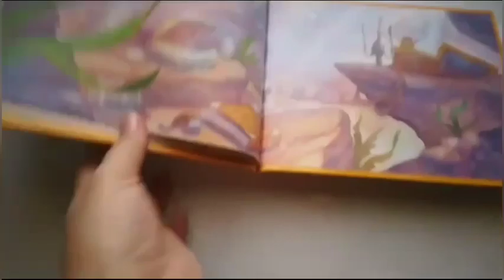Bee Nice (The Little Mermaid Book)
The Little Mermaid's Treasure chest book for kids